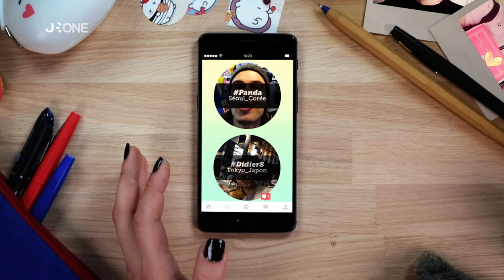J-One Story – Temple du Palais Dragon en Corée avec Marie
Marie nous fait découvrir un magnifique temple coréen offrant une superbe vue sur le littoral.